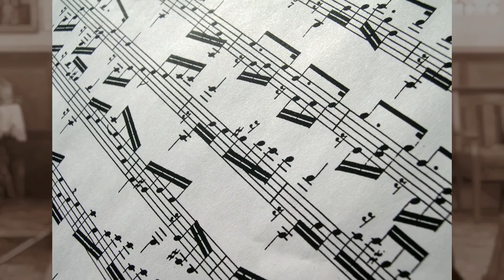Série Grands Concerts (3e édition) Sébastien Deshaies - Karla García Silva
Un événement unique autour de la guitare classique réunissant sur la scène mauricienne deux artistes de renommée internationale dont le guitariste hôte Sébastien Deshaies.

La 3e édition de la Série Grands Concerts devient désormais un incontournable pour les amoureux des rythmes et sonorités de la guitare classique.

Capsule vidéo promotionnelle pour le concert du 22 mai 2016 à 19h30 au Centre Culturel Pauline-Julien de Trois-Rivières (secteur Cap-de-la-Madeleine).